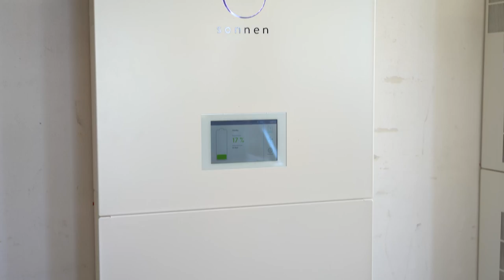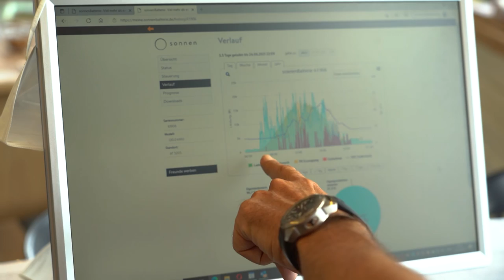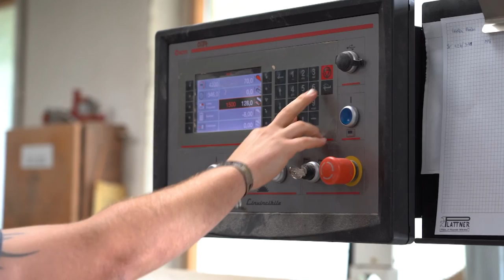Energieeffizienz in der Tischlerei - Salzburg AG Energieberatung